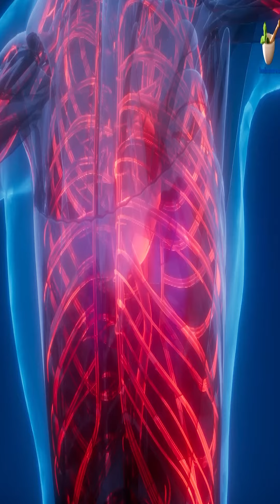No ignore estos síntomas, primeras señales del INFARTO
Tu salud es lo primero..!